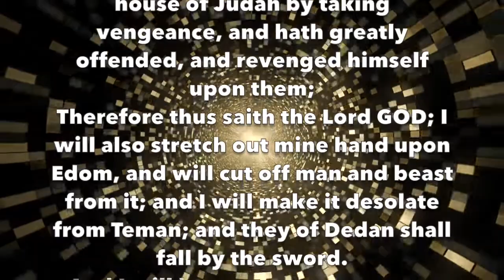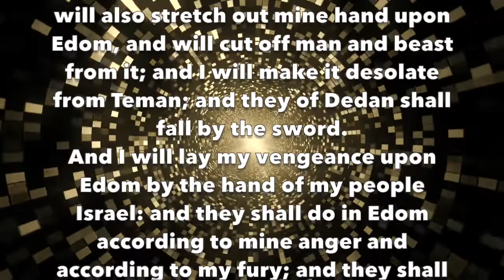Demons made desolate 2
Demonic attack: There are living humans who actually use psychic attack against others. Psychic connection is common. Police even use psychics to solve crime. Demons are predatory humans. They are not supernatural, but living people choosing their victims. You probably know them in real life, even if only slightly. Black occultists like to think of themselves as "living gods on earth," and they are responsible for much (if not all) of the activities deemed as demonic. Certain religious groups actually practice black occultism against their members. These groups are based on polygamy and teach that humans can become gods. They practice the black arts through temple rites. On the astral plane, their objective is to impersonate deity and take control of their victim through their victim’s religious beliefs. They may also impersonate family members, friends, coworkers, and others in order to deceive their target. Black occultists are egotistical, and fascinated by mythological godhood and attaining godhood — in this life, by fooling their victims, who do not know about psychic attack. One so-called Christian group in particular engages in psychic attack against its members, primarily the men dominating the women by taking “lordship” in a patriarchal grip. This group is based on polygamy. Polygamy is always wrong. It is promiscuity, dressed up like “marriage,” and it is not marriage. Obviously. Anyone teaching anything different has you in mind to be a victim. A demonic infestation can be of long duration. If you have been experiencing psychic contact with “beings” representing themselves as supernatural, treat it as black occultism and look for the source from living person(s) with something to gain. Very likely you will know the person(s), whether you know them well or only slightly. If you are part of one of these groups founded on polygamy that teaches humans can become gods, you are definitely a target. Get out of the group. Immediately start a positive thinking regime and stick with it. Don't stop. Focus on your thinking, and get control of that. Study and use exorcism based on the Bible and the Bible in Hebrew. Don’t stop standing on the word of God and driving the attackers off. Know that you are valued and valuable. God loves you, and wants you to be free to choose the paths of light. Do not let anyone steer you toward darkness. Note: Black occultism is much more common than people recognize. Black occultists' methods: Assume identities of "deity" or "archangels." Claim their victims are important in some way in order to gain control, i.e., their victim is a goddess or god, or an angel or archangel, or important in some other way. Demons use flattery as an appeal to pride, in order to subject the victim to their dominion. The black occultist will pretend to be friendly, when really, he or she is a psychic vampire. The attacks often have a sexual agenda. As is commonplace with this kind of attack, they seek victims whom they can claim are their "spirit spouse." Black occultists are proponents of forbidden sexual relationships. Black occultists want to change your moral code. They usually will not stop the attacks until they are exposed and forced to stop.